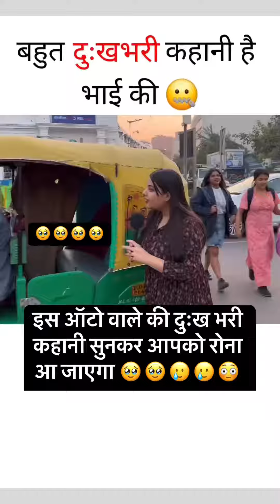इस ऑटो वाले की दुःख भरी कहानी सुनकर आपको रोना आ जाएगा 🥹🥹🥲🥲😳😳 | Round2AnyWhere R2AW